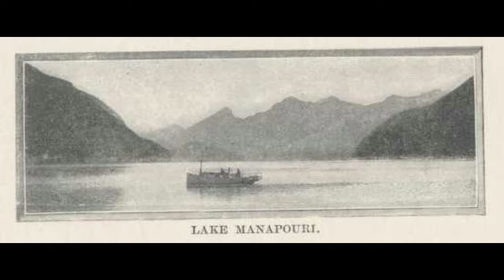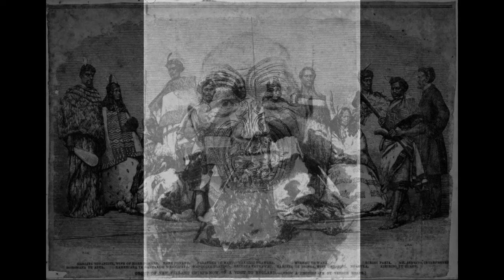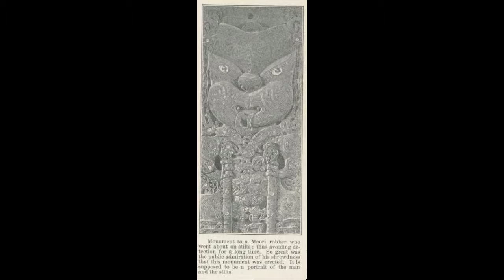Following the Equator: Chapter 30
Twain sails to Bluff, New Zealand.  We hear about the artifical infestation of rabbits; the Scots (not the Scotch) arriving in Dunedin enroute to Heaven; and Australasian affinity for art collections.